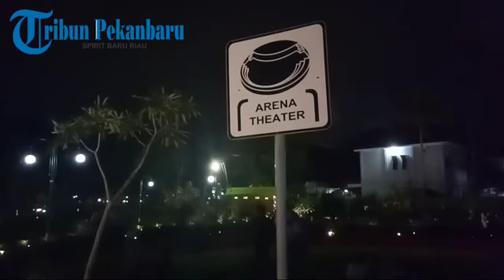Begini Keseruan Malam Takbir di RTH Ratu Kaca Mayang Pekanbaru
Dimalam penghujung bulan ramadhan atau menyambut 1 syawal 1438 hijriyah , Sabtu (25/6/2017) ternyata cukup banyak masyarakat yang menghabiskan waktu di Ruang Terbuka Hijau (RTH) Ratu Kaca Mayang Jalan Sudirman.